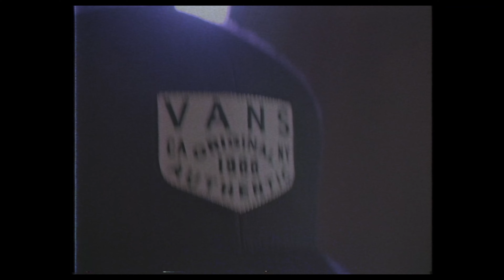Beat en 30' - Maki Vaez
Beat: Maki Vaez
Audio y cámaras: @la.nubenegra @samuelmtnez